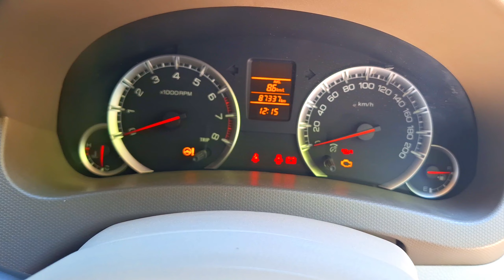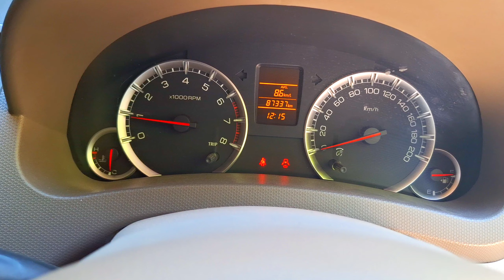CUMA 10 MENIT❗️Duplikat Kunci Immobilizer - Suzuki Ertiga GL 2013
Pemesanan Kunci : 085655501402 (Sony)